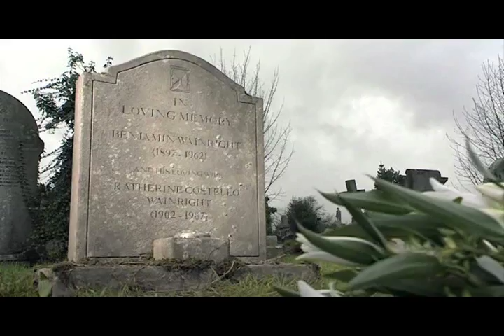Chameleon Circuit - Blink music video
This is the first video I've ever edited and uploaded to YouTube. It was originally created to help me learn Final Cut Express.

The song is called Blink by Chameleon Circuit, as performed by charlieissocoollike.